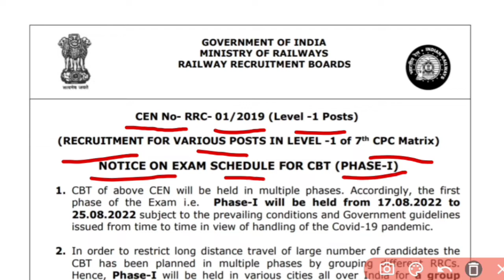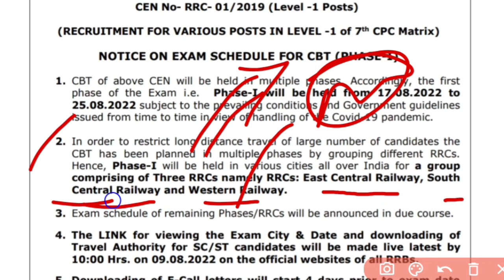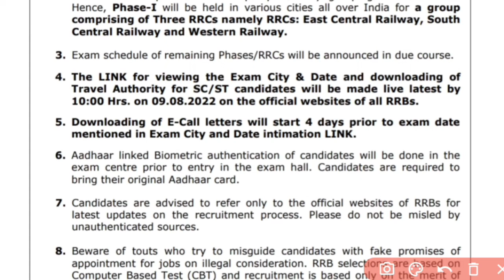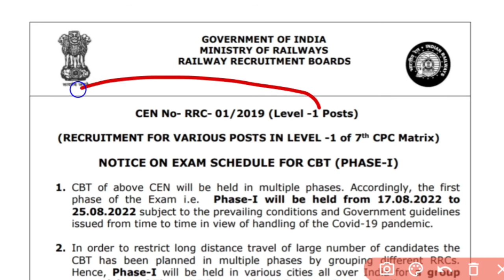RRC GROUP-D EXAM DATE || RRC GROUP-D EXAM DATE आ गया || exam sedual jari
RRC GROUP-D exam date आ गया ||